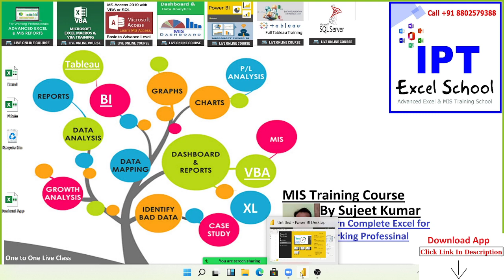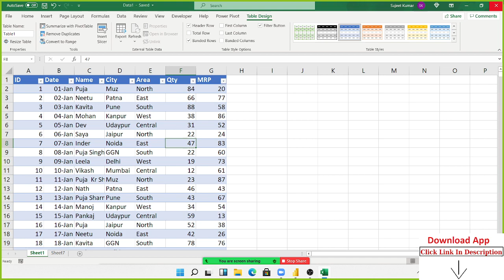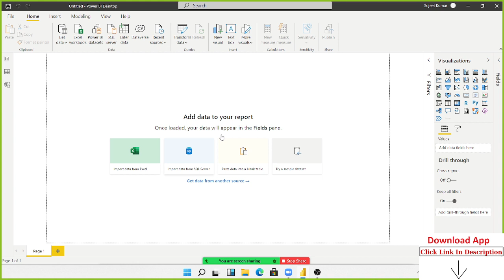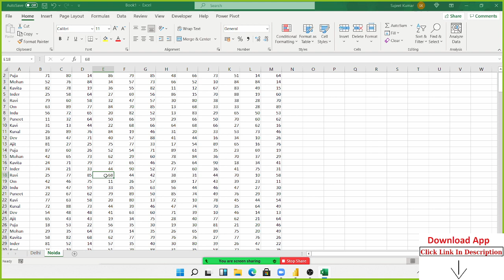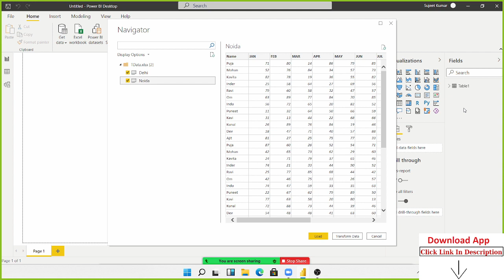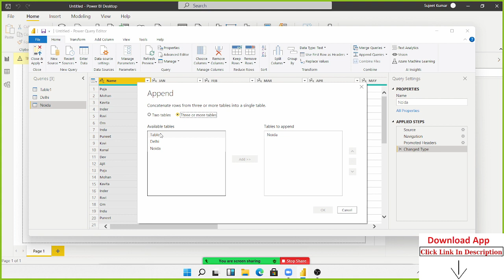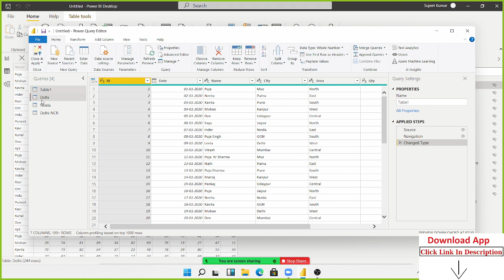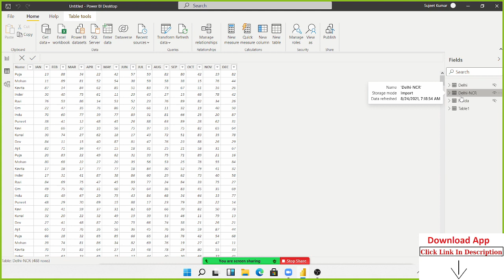Microsoft Power BI Courses & Training